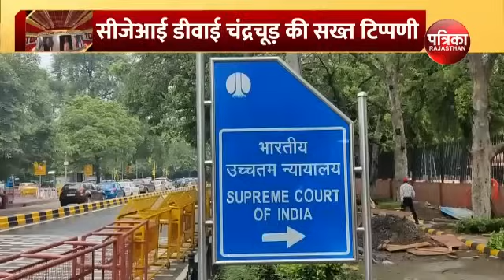NEET 2024 पर Supreme Court का बड़ा फैसला | री-एग्जाम का फैसला! | RE-NEET 2024 Latest Update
NEET 2024 पर Supreme Court का बड़ा फैसला | री-एग्जाम का फैसला देना होगा | NEET UG 2024 Latest News Today | Neet 2024 Latest News Today | NEET Paper Leak | Supreme Court on NEET | NEET UG Supreme Court Hearing

सुप्रीम कोर्ट (NEET 2024) में नीट पेपर लीक मामले (NEET UG 2024 Latest News Today) को लेकर आज अहम सुनवाई हुई ...सीजेआई डीवाई चंद्रचूड़ की अगुवाई वाली तीन जजों की बेंच ने नीट याचिकाओं पर (Neet 2024 Latest News Today) सुनवाई की है. सुनवाई के दौरान पेपर लीक और (Supreme Court on NEET ) परीक्षाओं की गोपनीयता पर सीजेआई ने अपना रुख साफ किया...उन्होने कहा कि अगर परीक्षा की शुचिता (NEET 2024 Latest Update) से साथ समझौता हुआ है तो री-एग्जाम का फैसला देना होगा. उन्होने आगे कहा कि अगर सोशल मीडिया (NEET UG Supreme Court Hearing) के माध्यम से पेपर लीक हुआ है तो ये जंगल में आग की तरह फैलता है.,..फिलहाल मामले की अगली सुनवाई बुधवार 11 जुलाई को होगी. सरकार ने हलफनामे में कहा है कि कथित गड़बड़ी केवल पटना और गोधरा केंद्रों में हुई थी और व्यक्तिगत उदाहरणों के आधार पर पूरी परीक्षा रद्द नहीं की जानी चाहिए. अनुचित साधनों और पेपर लीक के व्यक्तिगत उदाहरणों से पूरी परीक्षा खराब नहीं हुई है. अगर परीक्षा प्रक्रिया रद्द कर दी जाती है तो यह लाखों छात्रों के शैक्षणिक करियर से जुड़े बड़े सार्वजनिक हित के लिए ज्यादा हानिकारक होगा. पेपर लीक मामले में सीबीआई जांच कर रही है.